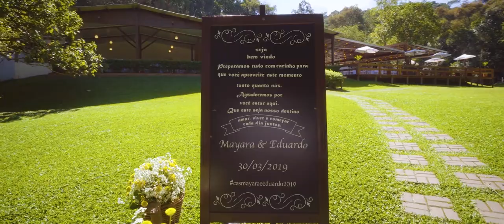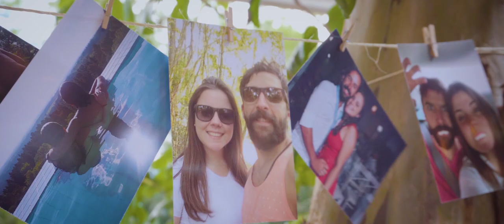Trailer - Casamento de Mayara e Eduardo Feldberg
Trailer do casamento de Mayara e Eduardo Feldberg, realizado em 30/03/2019 no Espaço Natureza - Mairiporã/SP.

Feito por Leandro Cuim.